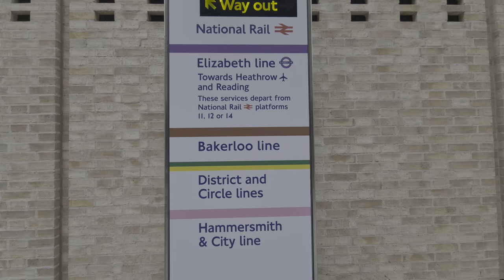[Elizabeth line] Paddington Station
As you can see the Elizabeth Line is Officially Open and I Love to show you a Grand Tour of Paddington Station A quick tour Access from the Bakerloo Line Platforms to the Elizabeth Line platforms

Trust I've got more videos coming believe me this is just a tip of the iceberg 😇😎

© X2K9